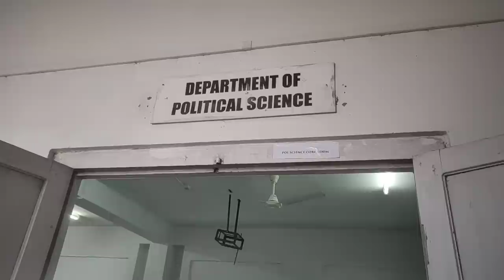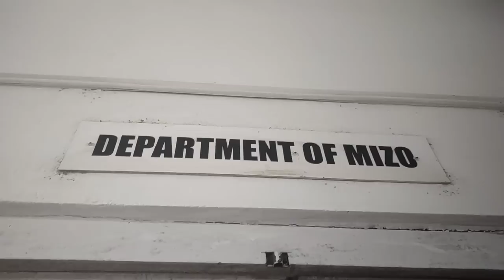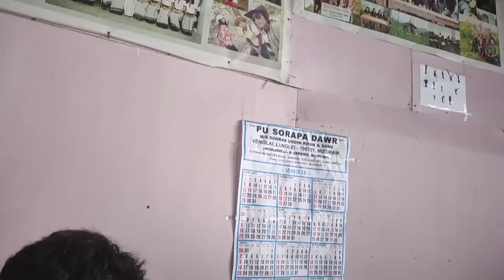MLA inthlan(2023) public opinion poll JB College Lunglei 😳Hmuhnawm Lutuk !!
My video original 🌠

Camera and Editing : Ms collection

 Common terror : Papuia Tuallawt